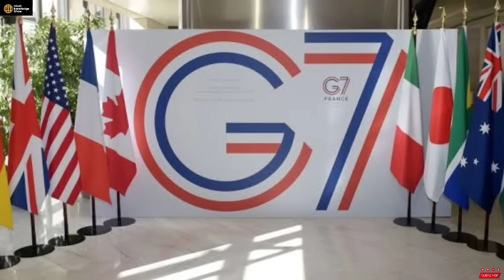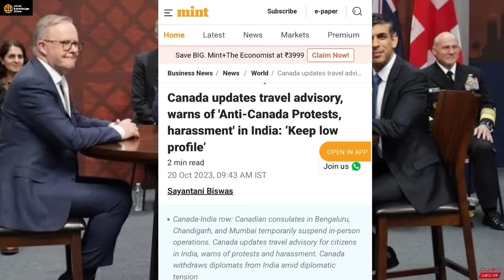Canada ने इस बार तो सारी हदे पार करी